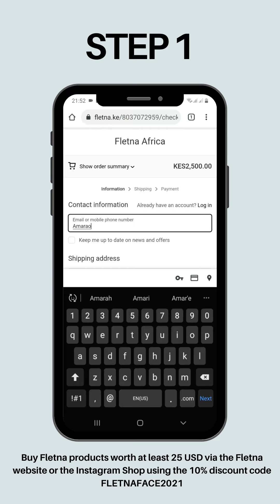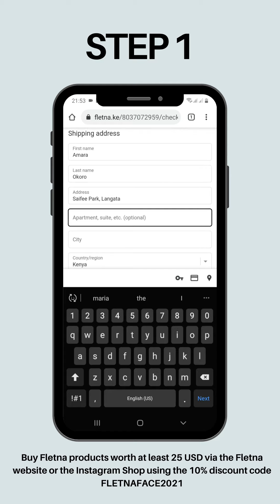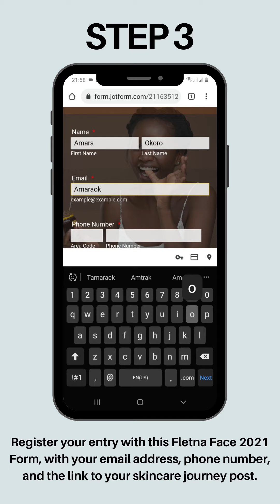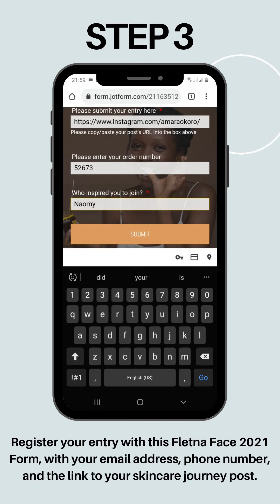How to join Fletna Face 2021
For all of you who are interested in how to join Fletna's Fletna Face 2021 competition, our marketing team made this short and handy video on how to enter!

We look forward to seeing your submissions!